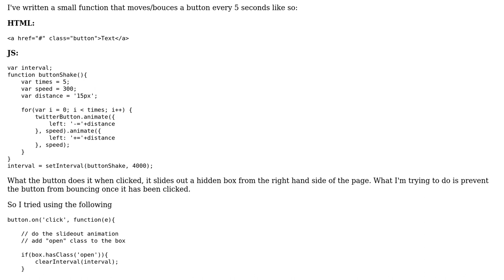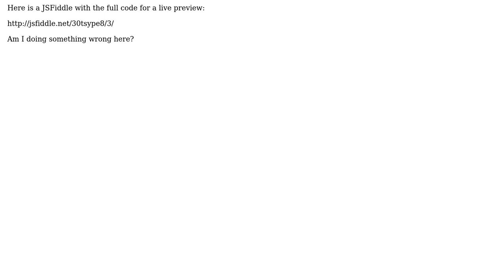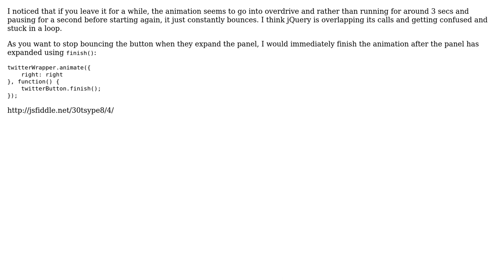Javascript clearInterval on click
With thanks & praise to God, and with thanks to the many people who have made this project possible! You are responsible for your own actions.